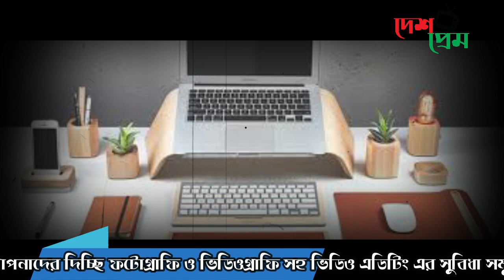ফটোগ্রাফি ভিডিওগ্রাফি ।। মিশুক ।। দেশ প্রেম টিভি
যারা আমাদের সার্ভিস পেতে চান তারা প্রয়োজনে যোগাযোগ করুন : 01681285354, 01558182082।